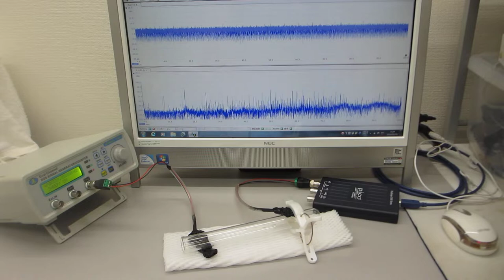超音波プローブの発振制御による表面検査技術（超音波システム研究所）